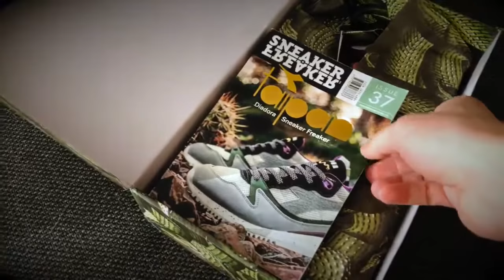Sneaker Freaker x Diadora V7000 Taipan Sneaker - Closer Look!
ᵂᴱᴿᴮᵁᴺᴳ
Ich habe dieses Video von der Sneaker Freaker x Diadora V7000 Taipan Kollabo vor einigen Jahren schon gedreht - quasi, um meine Skills in Sachen Videoproduktion zu verbessern. Ich hoffe, ihr habt Spaß daran, denn diese Kollabo des weltweit wichtigsten und relevantesten Sneaker Magazin mit Diadora hat mir persönlich sehr gut gefallen.

Mein Equipment:

1. Hauptkamera
2. Vlog Kamera
3. Computer
4. Laptop
5. 4K Videokamera
6. 5K Monitor